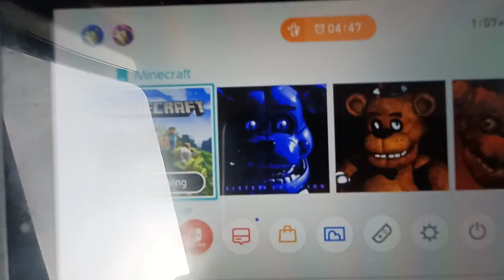Donovan's trip back home